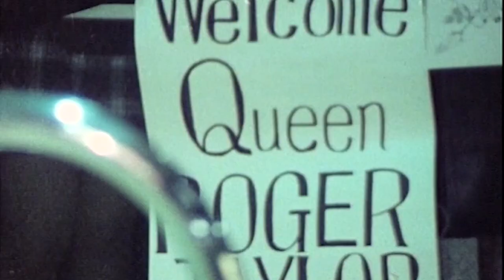Queen in Japan: Part 1 - QueenMania (Episode 14)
A celebration of Queen's long lasting relationship with Japan which started when the band were overwhelmed by the extraordinary welcome at the airport when they arrived for their first tour in 1975.